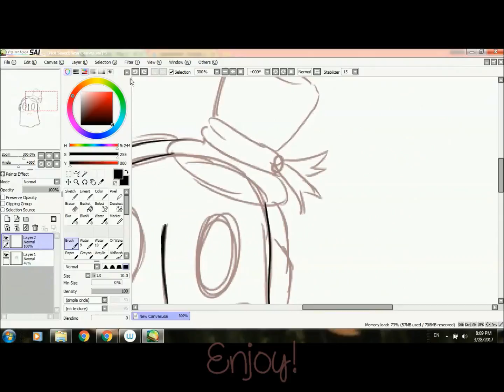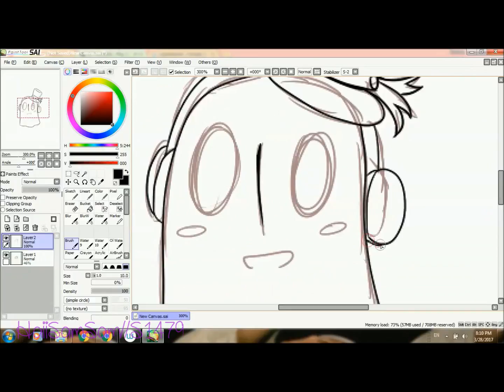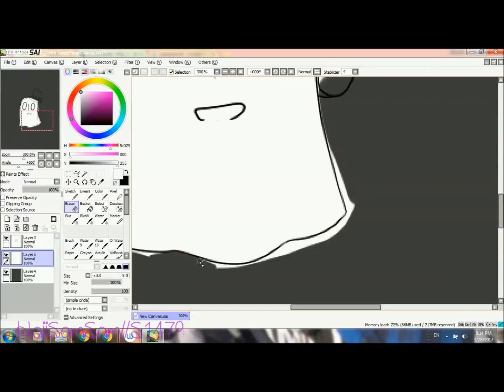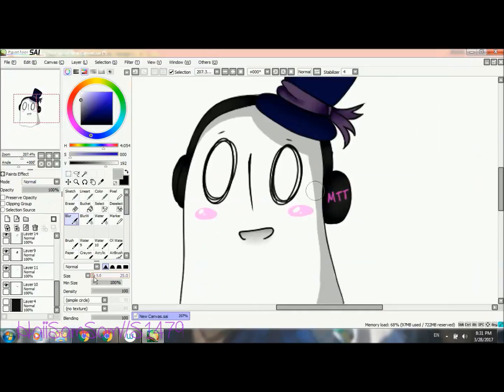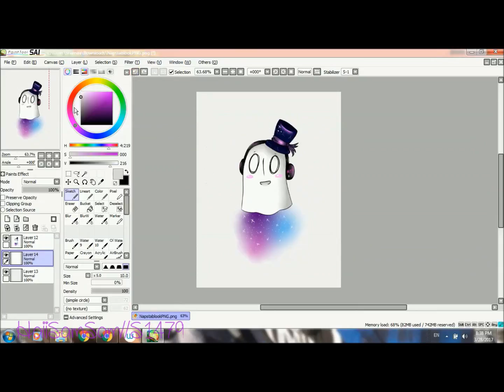Galacticblook Speedpaint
Just a simple digital painting of one of my favorite Undertale characters!!
Of course, I added a mini top hat with headphones that has a "MTT" label on the side.